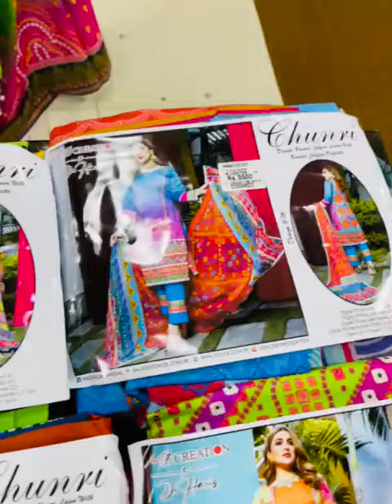Flat 55%Off // Qissa Chunri By Schick 2022 Lot Stock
CHUNRI COLLCETION ALERT🚨

💫 *QISSA CHUNRI* 💫 BY SCHICK M.I CREATION 2022

10-Designe
*10-Suit Set*

*Premium Chunri Printed Lawn Shirt*
Dyed Cambric Trouser
*Premium Digital Printed Bamber Chiffon Duppata*

*Total Set Amount 20990*

*STOCK AVAILABLE‼️*